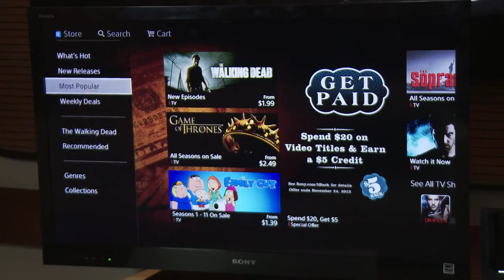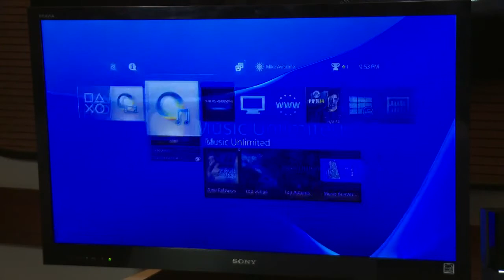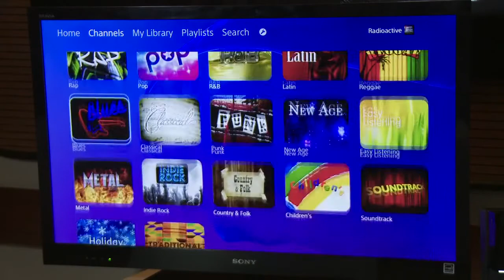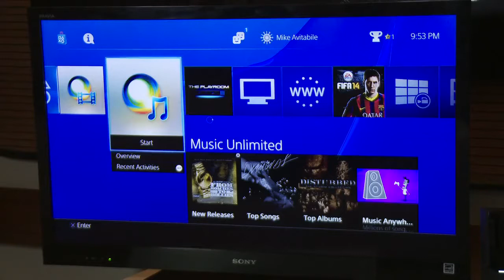PlayStation 4 (Introducing the Video Unlimited service and Music Unlimited service)